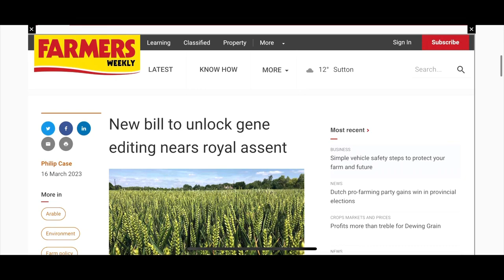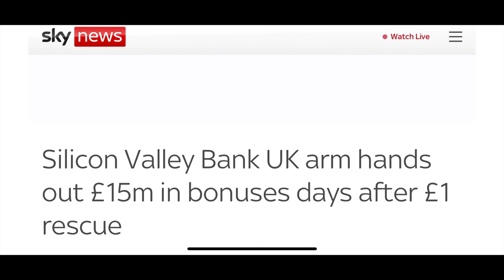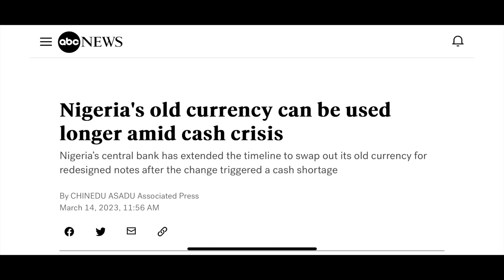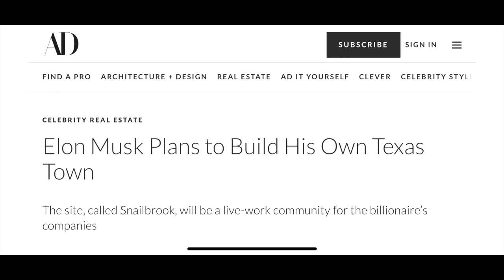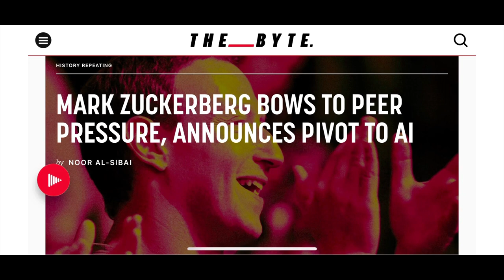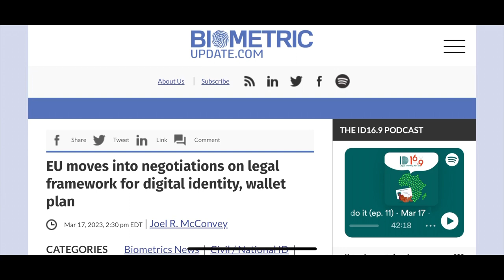UK “should get rid of all their sheep”! 186 banks could fail? Elon’s new town “Snailbrook”?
Get prepared as it appears the banks are very unsafe currently - please do your own research.  W/a/r on meat continues. Plus, there are now water “futures” in the US stock market too